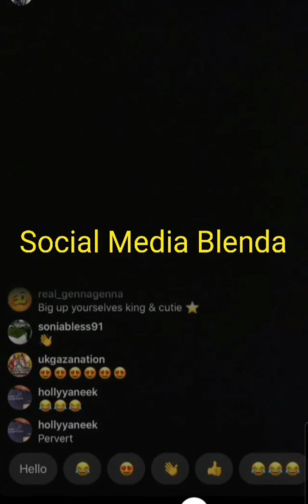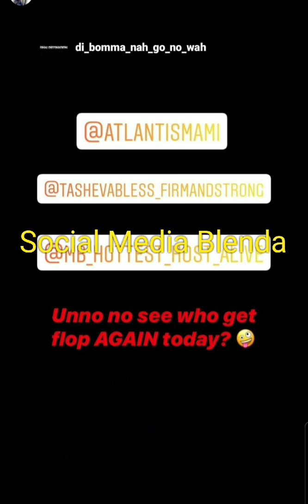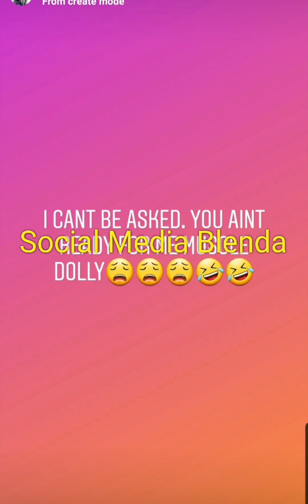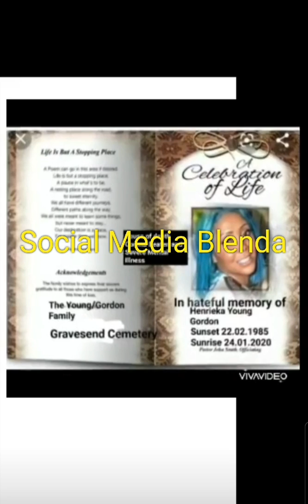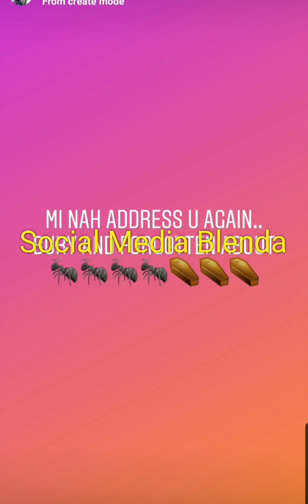Tashevabless IG story: I never once report your page